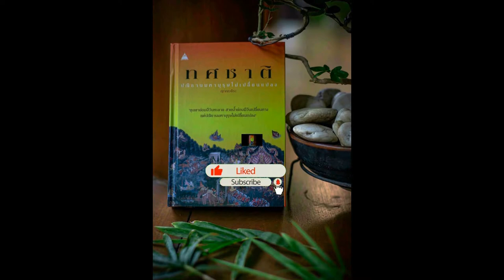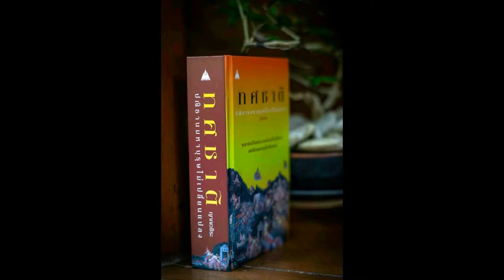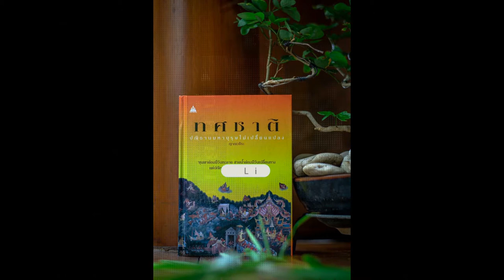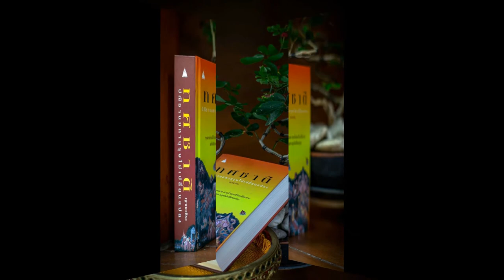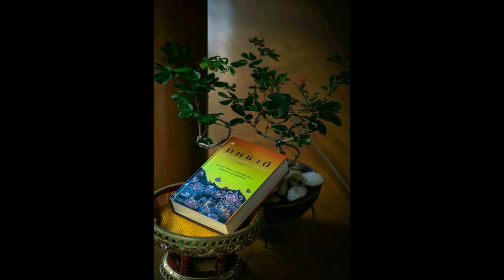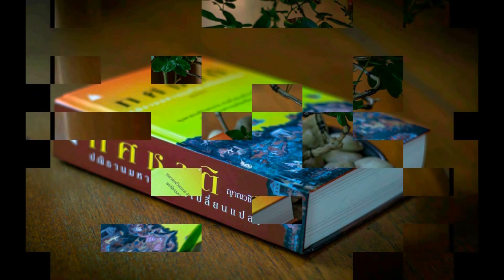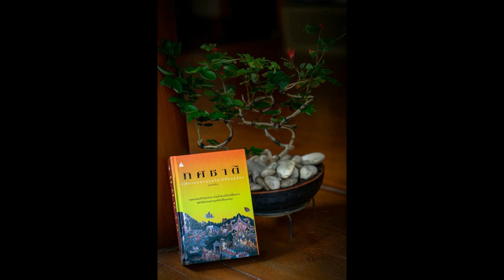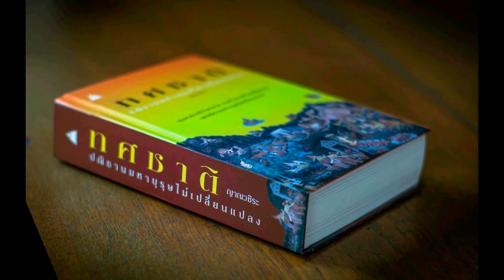ทศชาติ ชาติที่ ๑๐ พระเวสสันดร 15 ประเพณีพระโพธิสัตว์